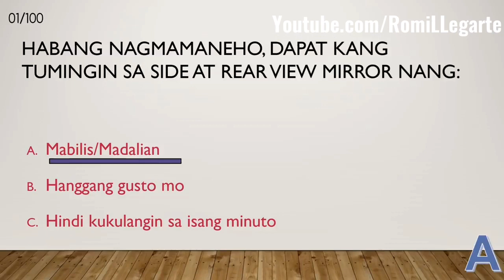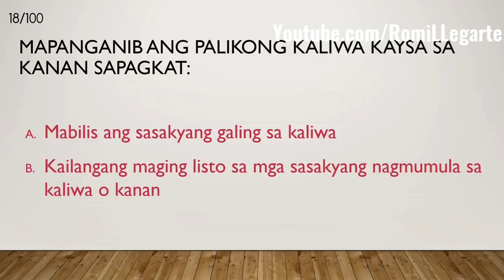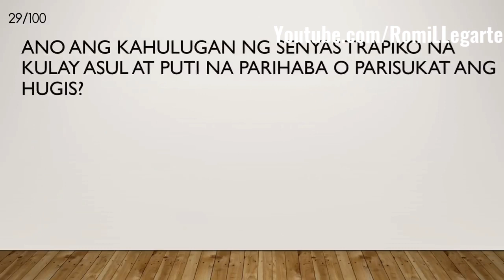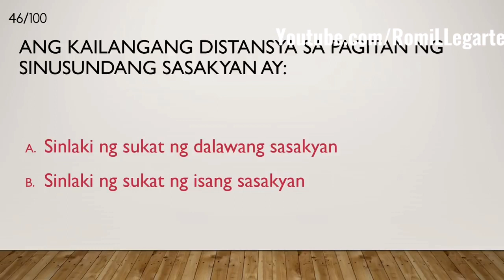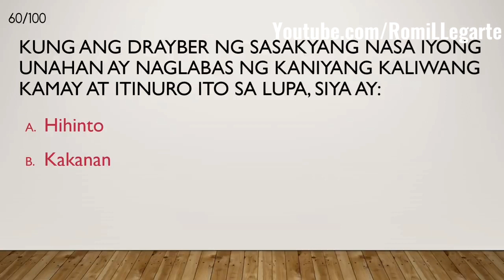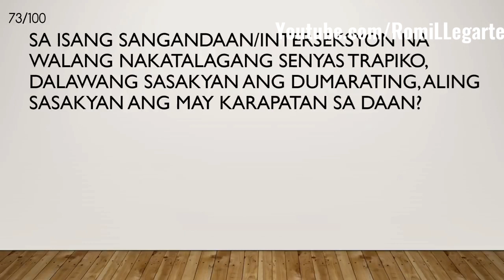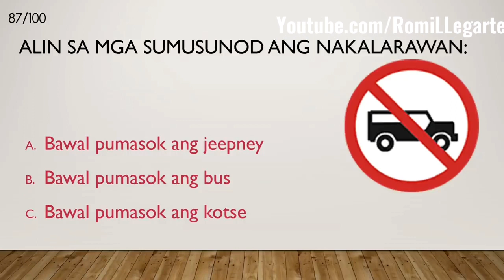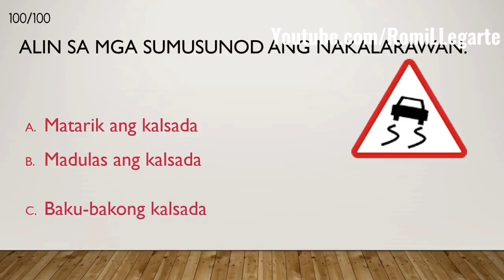Paano Mag Exam ng Professional Driver's License? Madali lang ba?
Ang video na ito ay maaaring gamiting basehan upang ma evaluate mo ang iyong sarili kung kaya mo nang ipasa ang LTO driver's License exam. Kung kaya mo na sagotan ng tama lahat dito, sigurado 100% pasado kana sa exam ng LTO. Good Luck! Ang video na ito ay para sa mga may balak kumuha ng lisensyang magmaneho pero dipa nasubokan ang exam na binibigay ng LTO, o kaya kumuha na pero hindi pumasa. Magbibigay ito ng kaalaman sa mga ibibigay na tanong, at makakatulong para sa inyong pag pasa sa exam. UMIWAS SA FIXERS ipasa ang Drivers Licensure Exam sa sariling kakayahan. Maging professional Driver, Magtiwala sa sarili, NO TO FIXERS .

driver's licenses for undocumented immigrants,how to get student permit,
how to get student permit card,
how to get student permit card format,
how to get student permit driver's license,
how to get student permit driver's license 2019,
how to get student permit in canada,
how to get student permit in lto,
how to get student permit license,
how to get student permit license in philippines,
how to get student permit lto 2019,
land transportation office exam,
land transportation office examination,
land transportation office pasay,
land transportation office philippines,
land transportation office reviewer tagalog,
land transportation office vehicle registration,
metrol manila,
paano kumuha ng student drivers permit,
paano kumuha ng student driver's permit sa lto,
paano kumuha ng student permit,
paano videos,
requirements sa pagkuha ng student license,
student drivers permit,
student driver's permit,
student license,
student permit,
student permit canada,
student permit card 2018,
student permit card format,
student permit licence requirements,
student permit licence requirements 2019,
student permit lto,
student permit philippines,
student permit renewal,
student permit violation,
tagalog driving lesson,
tagalog driving tips.
how to drive,
how to get student permit,
student permit lto,
Tagalog driving lesson,
Tagalog driving tips.